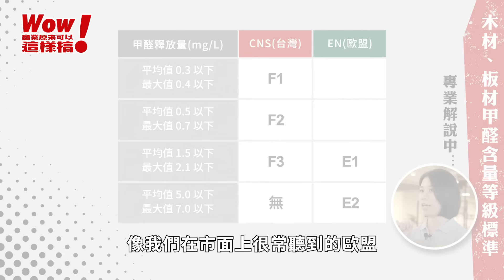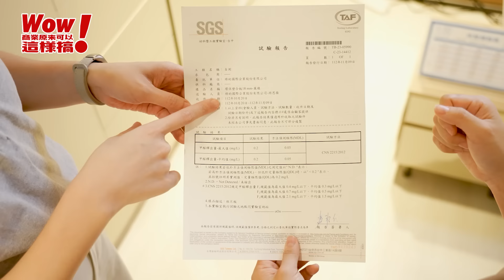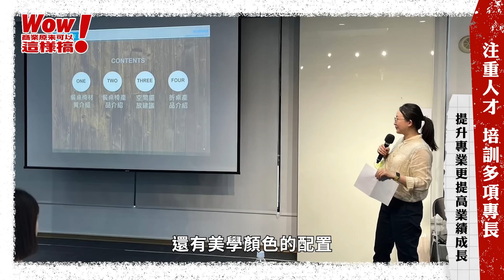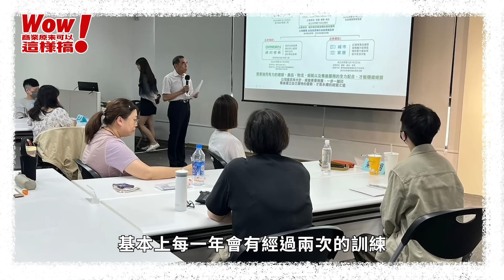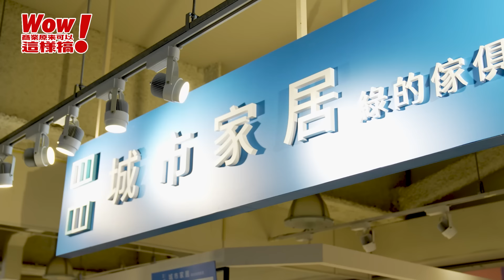商周開箱》甲醛無所不在，不是不臭就沒事！一次搞懂安全傢俱怎麼買【Wow！商業原來可以這樣搞】EP.7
《商業周刊》Wow！商業原來可以這樣搞
根據內政部2024年初的最新統計數據，2023年底台灣平均每戶人口數已降至2.53人、2房坪數也跌破30坪，創下歷史新低。在實質薪資縮水、房價有感抬升的現況下，人口結構轉變促成小宅當道，民眾對於傢俱的要求更是因此提升，不再只追求便宜、CP值高，轉向相對精緻、品質、甚至健康環保。

而一切需求中，最難解決的就屬甲醛。甲醛已被宣告是已知致癌物，它不僅對人體有直接危害，揮發期更超過20年。目前市面上許多標榜除甲醛的服務或零甲醛的商品，但更聰明的消費方式，應該是一開始就購買SGS認證的低甲醛商品。

台灣在這部分的認證嚴格於歐盟，不過價格相對高昂，一般廠商不會選擇這類板材做成品。但我們發現「城市家居」不僅採用F1櫃體板材，甚至每位員工都能為顧客量身打造居家配置服務，讓賣傢俱不只是賣傢俱，賣得更是顧客的購買體驗。究竟他們是怎麼想的呢？

看完這支影片，你會知道：
① 傢俱板材差異在哪？
② 以差異化服務穩固顧客滿意度，維持品牌競爭力。
③ 江湖一點訣：投資員工教育訓練，透過差異化服務帶動客單價。

一集一個精彩案例，看大家如何聰明做生意

【 各段速覽 】
00:00  全新傢俱竟沒惱人甲醛臭味？
00:57  傢俱甲醛原來都藏在黏著劑！
03:02  賣傢俱也賣服務！終身保修還可以進行居家配置！
05:33  每位員工都是你的居家配置師！ 用服務帶動客單價！
08:23  以量制價控制成本，透過商模維持品牌競爭力！

【 製作團隊 】
監製｜楊以謙
製作人｜OY
導演｜黃麟翔
企劃、腳本｜佳星、其其
視覺統籌｜OY、小C
拍攝團隊｜黃麟翔、吳明政
剪輯｜小瑜
主持｜陳書榕